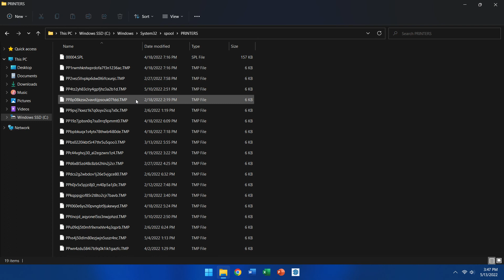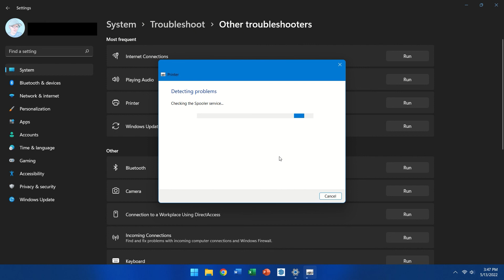How to Fix Documents Stuck in Printer Queue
This video shows one way to fix an issue where a document is printed but it is still stuck in the queue and will not cancel, preventing the next document from printing.